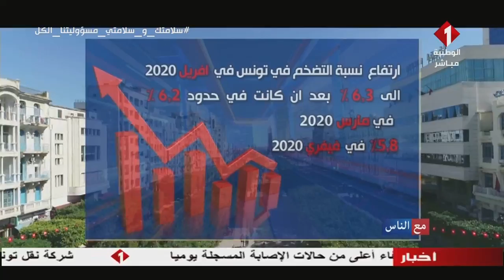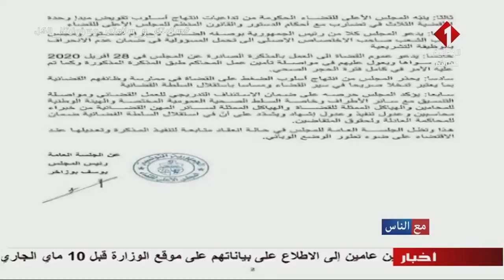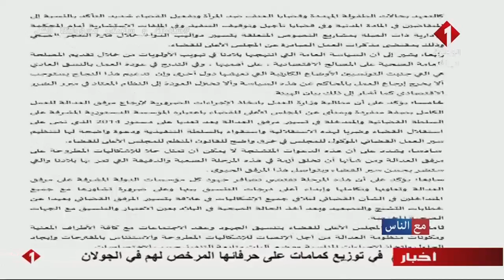برنامج مع الناس ليوم 06 - 05 - 2020